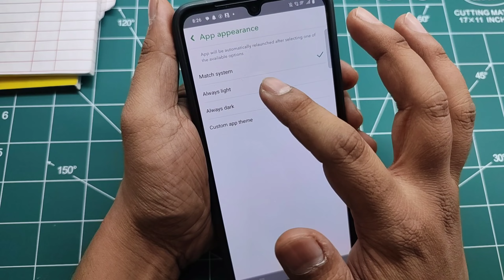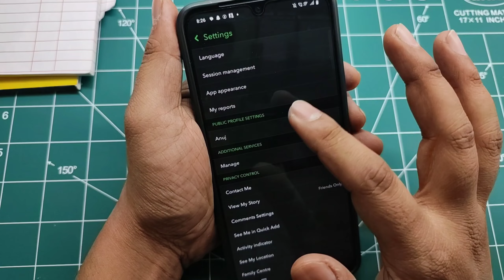Snapchat Dark Mode | Snapchat Ko Dark Kaise Kare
Aaj Ki Is Vidoe Me Hum Sikhenge Ki Snapchat Ko Dark Mode Me Kasie Karte Hai Vo Bhi Bina Kisi App Ke To Video Ko Poora Dekhe

Topic Covered :-
Snapchat Dark Mode
Snapchat Ko Dark Kaise Kare
Snapchat Me Dark Theme Kaise Kare
Snapchat Par Dark Mode Kaise Lagaye
Dark Mode Setting In Snapchat
Enable Snapchat Dark Mode